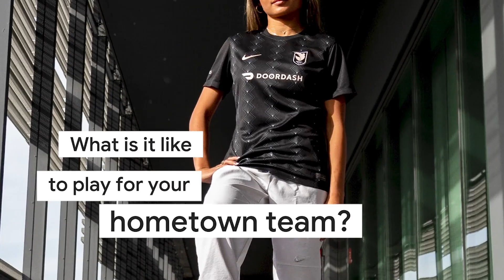player Alyssa Thompson describes what it was like scoring her first goal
"I was surrounded by all of my teammates, and they all ran over and gave me a huge hug. And it just felt like I was meant to be on this stage."